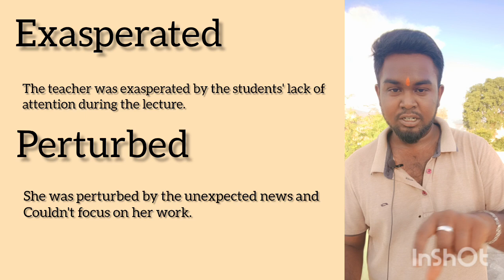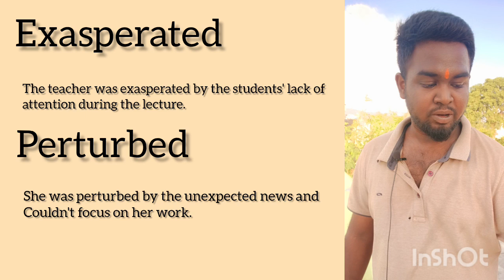perturbed | Exasperated | editorial vocab, idioms, and phrasal verbs for competitive exams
This channel helps you to improve your vocabulary